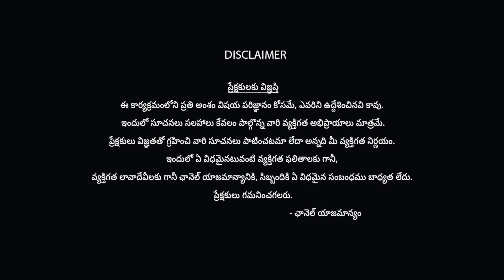Bigg Boss 7 Telugu Public talk Comments on Pallavi Prashanth Amareep | Rathika | Gautham Krishna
Rudra Studios Is All In One News Based Digital Media Channel. Political Leaders Interviews  Latest And Breaking News All Political News And Political Found In This Channel. Entertainment News: Latest Bollywood & Hollywood Movie Updates, Latest News, Celebrities Every Latest News & Exclusive Celebrity Interviews Much More Can Be Found In This Channel.